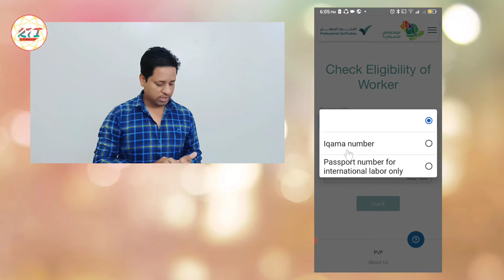Saudi profession verification program results |check eligibility of worker in saudi#rajtechnicalinfo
Saudi profession verification program results | check eligibility of worker in saudi arabia | professional verification program.
     Aap is video me janeyga ki saudi profession verification program test ka result online kaise dekh sakte hai sirf apko apna iqama number dalna hai aur apka results apke samne hoga.